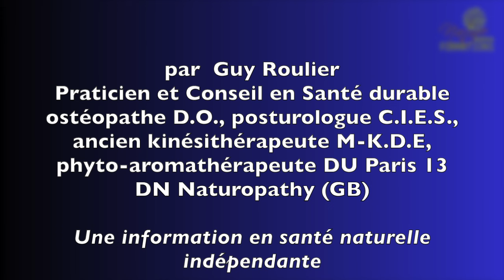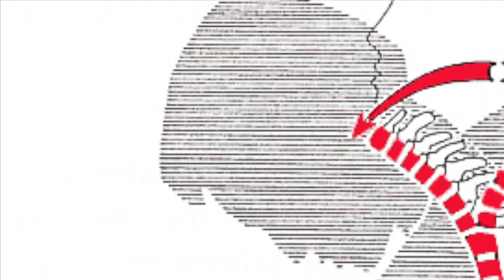Vidéo Prévention de l'arthrose cervicale : ne faites plus jamais ça ! par Guy Roulier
Le geste en apparence le plus anodin, s'il est répété pendant des années peut avoir des conséquences néfastes voire catastrophiques pour nos fragiles vertèbres cervicales.
Prenez en soin et suivez ce simple conseil
Vos vertèbres vous remercierons en vous laissant tranquille.
Si le mal est déjà fait il faut tenter d'enrayer le processus destructeur.
Si vous avez la motivation suffisante, la persévérance et la volonté de prendre votre santé en main, mon programme est à votre disposition ici
Si mes autres programmes d'apprentissage à la santé naturelle vous intéressent cliquez ici pour accéder à mon catalogue :
Votre santé est votre capital, prenez-en soin
Guy Roulier